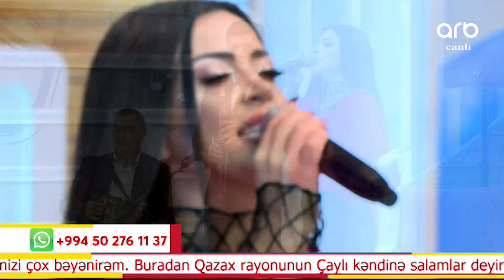Vəfa Şərifovadan CANLI İFA - Üçəlli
Üçəlli - Həftə içi 5 gün - 09:35

Televiziya məkanında tam fərqli, yeni formatda bir şou olan "Üç əlli", 3 saat ərzində 3 fərqli personajla tamaşaçıları əyləndirir. Veriliş spontan deyil, hər saniyəsi düşünülərək xüsusi ssenari əsasında hazırlanır. Verilişdə iştirak edən qonaqlar adətən məşhurlar olur. Onlar maraqlı skeclərlə və səhnəciklərlə tamaşaçıların qarşısına çıxırlar.